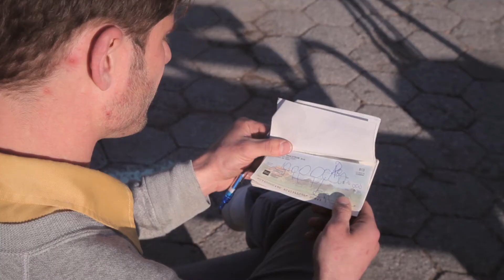Check for spike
Cruz gives Andy money to kill a vicious dog